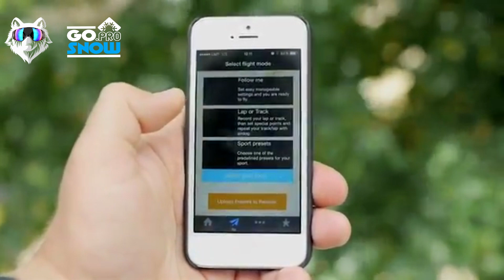AirDog: робот-квадрокоптер для камеры GoPro.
AirDog - небольшой, маневренный, складной квадрокоптер-дрон, специально предназначенные для режиссеров и любителей экстремального спорта, использующих для съемок своих роликов камеры GoPro. Статья на русском языке
AirDog, It is a simple to use personal drone for every surfer, snow-skate-wake-kite-boarder, MX or BMX rider. The AirDog is a leap forward in personal drone technology, developed by a group of engineers who are passionate about action sports.